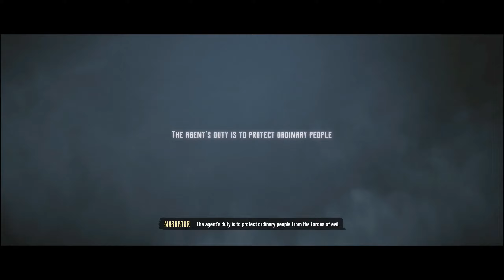Evil West - Cowboy Old Man Hunting Demons Full Story Cutscenes+ All Boss Fight + Ending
►Welcome to Motivational World 💯